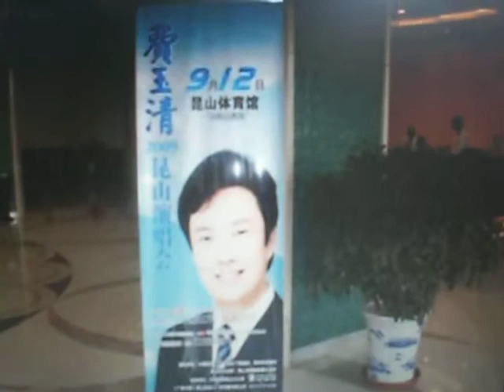Memory's of Fei YuChing Concert Content Duet(费玉清怀念开始经典开 幕演唱)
Concert Duet of (Flower Blossom's) opening for the very first part of this year Concert.